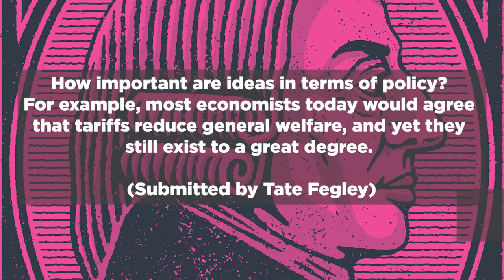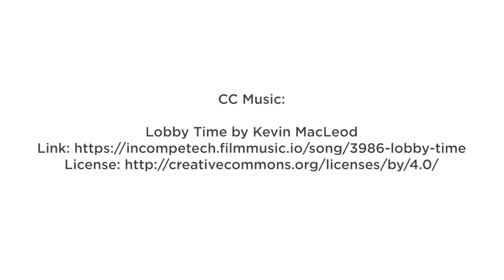Ask Us Anything: Adam Smith and the Role of Ideas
"In the eighth installment of a multi-part “Ask Us Anything” series, Professor Donald J. Boudreaux considers the role of ideas in shaping society and how he changed his own mind in coming to believe in the importance of ideas.  Additionally, he examines how Adam Smith's own ideas affected the world in which he wrote them and how those ideas have contributed to human flourishing throughout history."